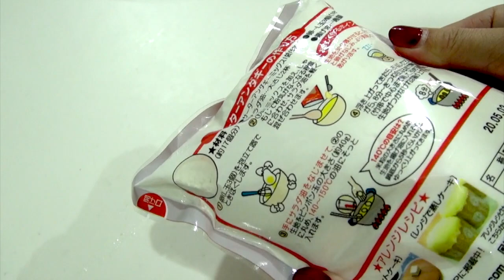【休日の過ごし方】家族の１日に密着！朝食は手巻きおにぎり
釣りをしていると感じること。
チャンスは誰にでもやってくる。
しかしそのチャンスを掴めるかどうかは自分次第。
YouTubeでも同じことが言える。
動画をUPしていれば、誰でも見てもらえるチャンスはある。
課題は動画を開いてくれた人の心をどう掴み、どう自分のファンにするのか。

FOLLOW ME

　　　　　　　　　　　　　　　　　　　　　　　　　　　　　　　Yours truly